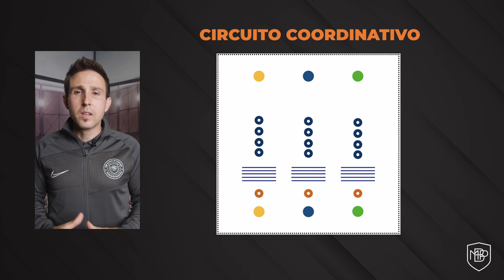Tarea de entrenamiento: Circuito Coordinativo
CIRCUITO COORDINATIVO

El objetivo principal de la tarea es trabajar la habilidad motriz básicas de los apoyos, conjuntamente con las acceleraciones y la habilidad motriz especifica del golpeo de cabeza en la progresión de la tarea.